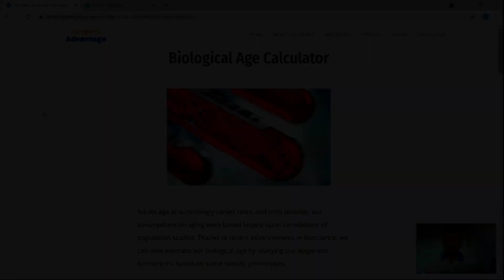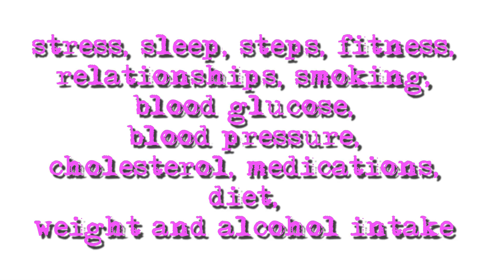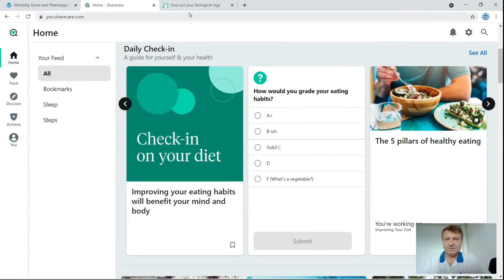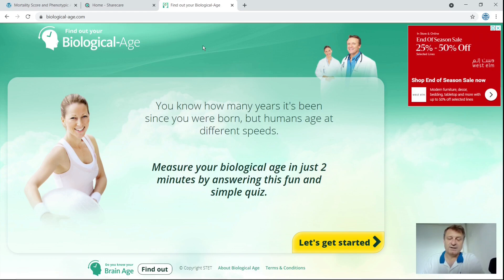My Current Biological Age; using FREE online calculators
Let’s take a look at my biological age using my last blood test results May 2021.

Discovered by David Sinclair PhD, NMN or Nicotinamide Mononucleotide is the pre-cursor to NAD+ (Nicotinamide Adenine Dinucleotide), NAD is found in nearly all our living cells. NAD is essential for sustaining life.  Dr. David Sinclair (a professor at Harvard Medical School) once said if we suddenly didn’t have NAD we would be dead within eight seconds.’ Unfortunately, as we age our NAD levels drastically decline, clinical studies have shown that by age of 50 a typical person could have half the NAD+ they did in their youth and by the age of 80 our NAD+ (Nicotinamide Adenine Dinucleotide) levels drop to around 1% to 10% of those enjoyed in our youth. NAD is biologically unstable, which makes it unsuitable for oral supplementation. Fortunately, it is easy to restore our cellular NAD levels using NMN (Nicotinamide Mononucleotide) or NR (Nicotinamide Riboside), which convert to NAD when it is in the cell. These NAD boosting supplements can be purchased from reputable companies such as Do Not Age, Alive by Science and Pro-health Longevity, however there are many unscrupulous companies selling fake NMN, so buyer beware. Dr. David Sinclair confirms that a fascinating aspect of NAD+ is its dual role in protecting against factors that age us. This includes mitigating chemical stress, inflammation, DNA damage and failing mitochondria; all conditions associated with aging. In other words, while a decline in NAD+ levels may negatively influence lifespan and Healthspan (health-span), so restoring NAD+ is increasingly being viewed as a scientific way to promote longevity and a way to combat the diseases of aging too. A rigorous scientific review of NAD+ reveals that its longevity benefits arise from eight different, but interrelated, functions. In 2013 a scientific study; 2-year old mice were tested for muscle wastage, insulin resistance and inflammation, all are, on humans used as indicators of the aging process, they were then given NMN (Nicotinamide Mononucleotide) for 1 week. In all cases, after only 1 week the 2-year old mice were reflecting the expected findings of 6-month old mice in the areas of muscle wastage, insulin resistance and inflammation. In human terms that would be comparable to a 75-year old having the results you would expect from a 25-year old. In a later methodical study, in 2018, again on mice, Dr. David Sinclair’s team at the Harvard Medical School found that the aging of blood vessels had been reversed.  The science showed that mice that were given NMN (Nicotinamide Mononucleotide) had restored blood vessel growth and had increased muscle endurance by up to 80%. Supplementation with NMN (Nicotinamide Mononucleotide) and NR (Nicotinamide Riboside) has been shown to slow cellular aging in mice and improve many metabolic defects common to degenerative processes, including muscle wastage, insulin resistance and inflammation. Nicotinamide mononucleotide ("NMN", "NAMN", and "β-NMN") is a nucleotide derived from ribose and nicotinamide.